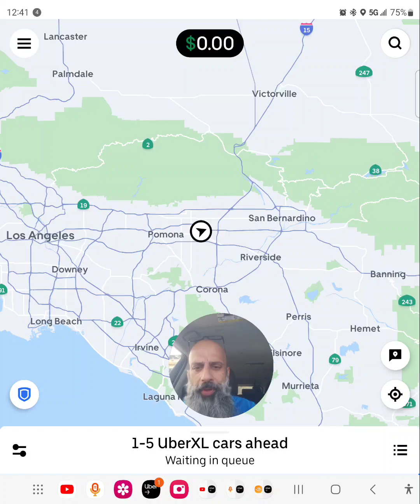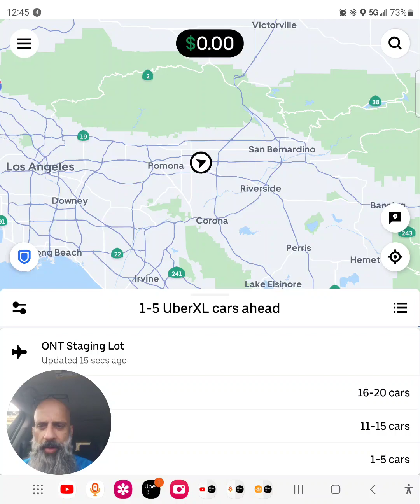Starting Uber From Ontario International Airport 🛫 ( my options are )(3)